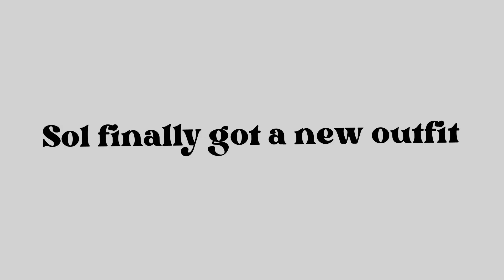Sol’s new outfit +new style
It’s a test animation

And I sneak peek for my next video